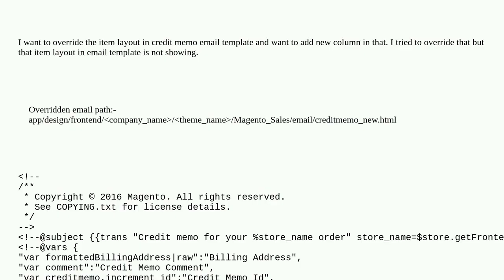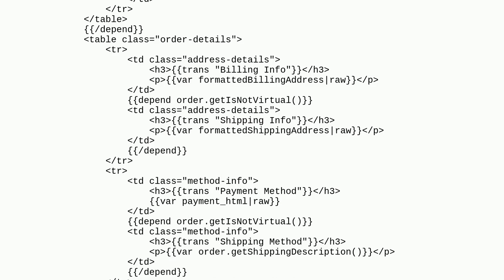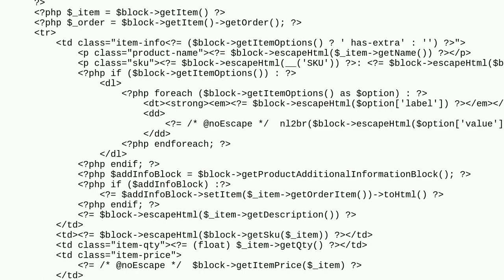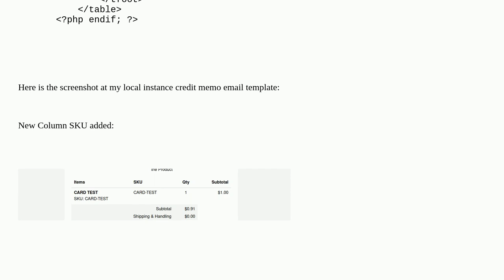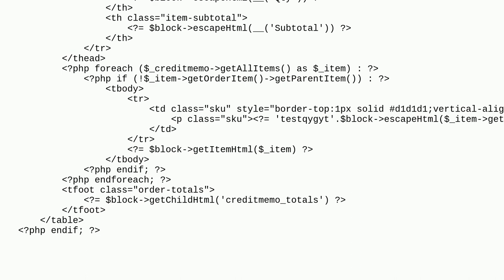Magento: Override item layout of credit memo in email template and add new column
Override item layout of credit memo in email template and add new column

A special thanks goes out to the awesome community

  email-templates magento2 creditmemo